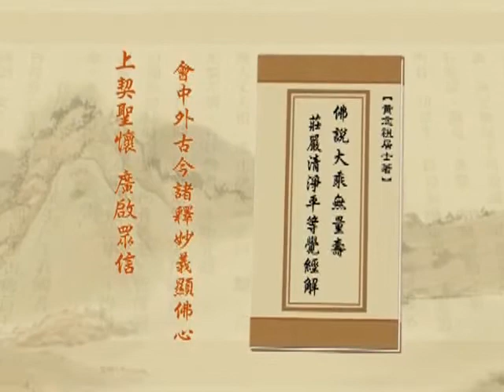淨土大經解演義（閩南語配音）170｜淨空老和尚主講